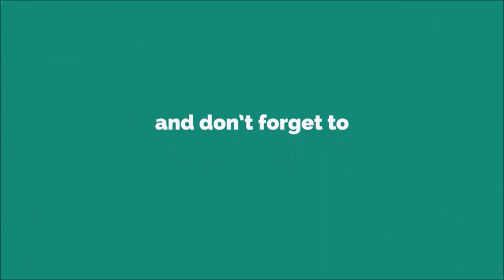SMS Music Ringtone [WITH FREE DOWNLOAD LINK IN DESCRIPTION] [WITH FREE DOWNLOAD LINK]